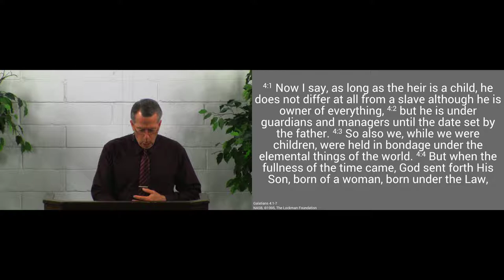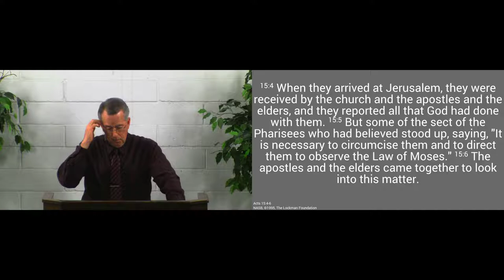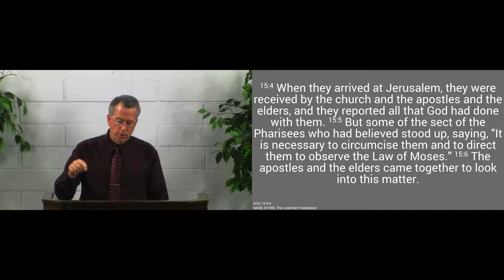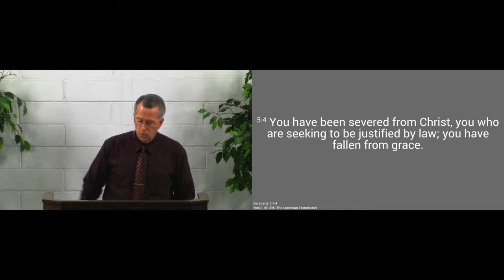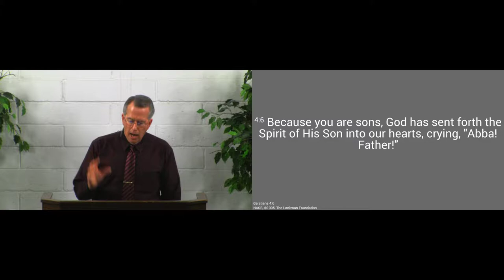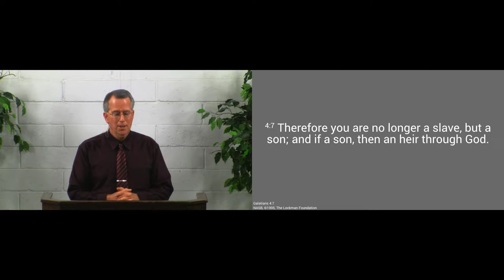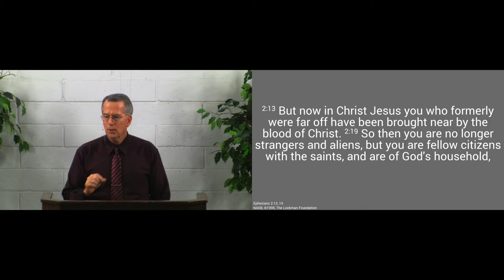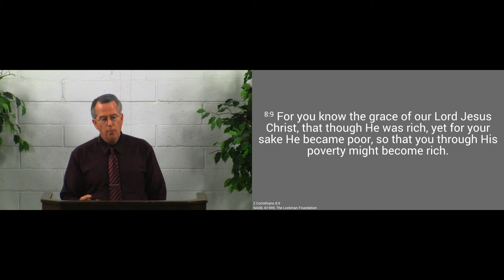171224pm - No Longer Slaves, but Sons and Daughters - Galatians 4:1-7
If we have trusted Jesus, we have become the children of God and heirs of the kingdom.